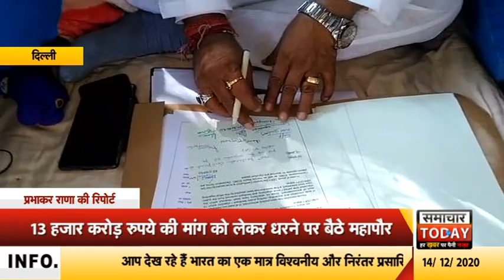दिल्लीः निगम के तीनों महापौरों ने सीएम आवास के बाहर बनाया अपना कार्यालय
राजधानी दिल्ली की सीमाओं पर एक ओर जहां नए कृषि कानूनों को लेकर देशभर के किसान ढेरा जमाएं हुए हैं... और आज उन्होने उपवास भी रखा हैं... वहीं बीजेपी शासित एमसीडी के नेताओं ने 13 हजार करोड़ रुपये को लेकर दिल्ली के मुख्यमंत्री अरविंद केजरीवाल के आवास के बाहर अब अपना कार्यालय खोल लिया हैं... दिल्ली नगर के तीनों महापौर केजरीवाल सरकार से 13 हजार करोड़ रुपये लेने की मांग पर अड़े हुए हैं। दिल्ली नगर निगम का आरोप है कि आप सरकार पर निगम के 13 हजार करोड़ बकाया हैं। यही कारण हैं कि आज वे पिछले कई दिनों से सीएम आवास के बाहर धरने पर बैठे हुए हैं। निगम के नेताओं का कहना है कि जब तक केजरीवाल सरकार उन्हे उनकी बकाया रकम नहीं लौटाती तब तक वे इस धरने से नहीं उठेंगे।